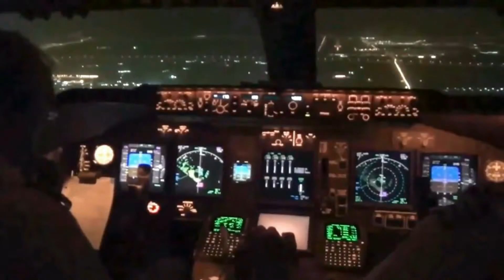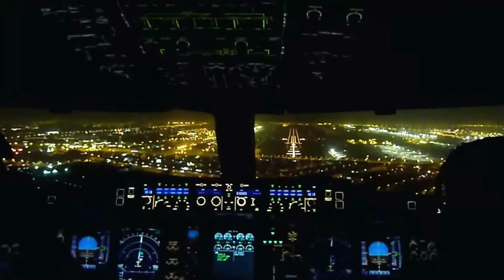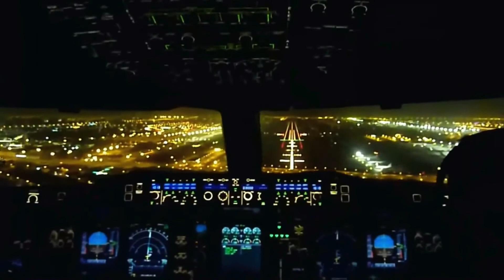ПЕНЗАКОНЦЕРТ - Александр Ренуар - «Жизнь входит в берега»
«МУЗЫКАЛЬНОЕ ЛЕТО»

«МУЗЫКАЛЬНОЕ ЛЕТО» в «Пензаконцерте» продолжается! В рамках рубрики наши артисты вновь радуют вас своим творчеством, записывая музыкальные видео в домашних условиях.
Очередное видео подготовил Александр Ренуар. Солист эстрадно-джазового ансамбля «Экспресс-бэнд» исполняет песню «Жизнь входит в берега» из репертуара Григория Лепса.